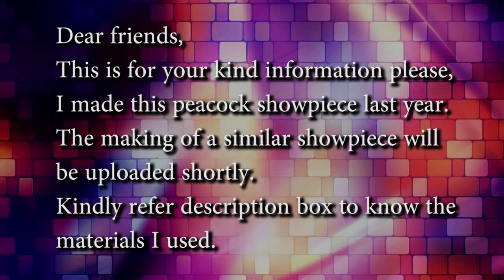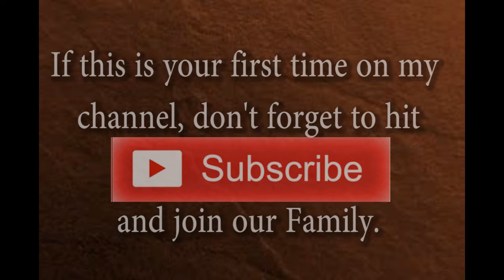peacock /peacock showpiece/bottle craft/bottle ideas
How to make a beautiful peacock sitting on a tree from a waste bottle?

Materials used:

1.A waste bottle

2.paper clay

3.Air dry clay

4.M-seal

5.marbles

6.Grout for base piece